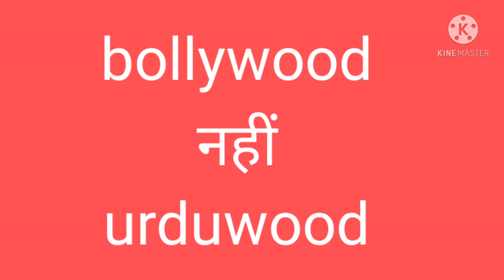bollywood hindi film industry nahi urdu film industry hai 😲😲😲